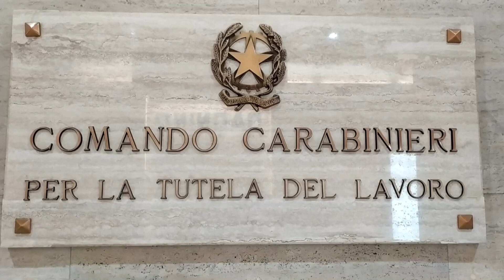Controllati due cantieri edili a Capizzi e a Roccalumera: contestate violazioni e disposte multe